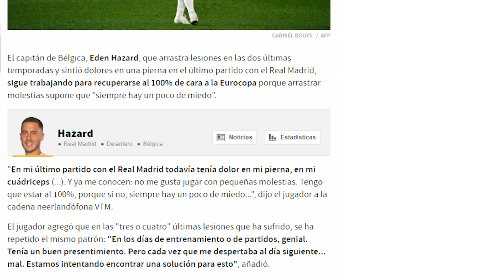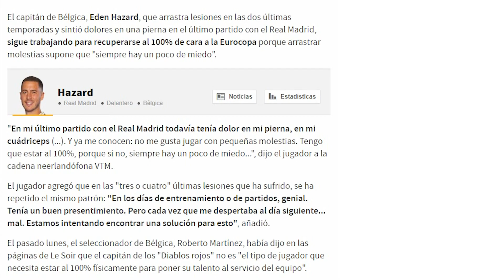ROMPE SU SILENCIO | Por primera vez, Hazard habla su calvario y su perspectiva de futuro en R.Madrid